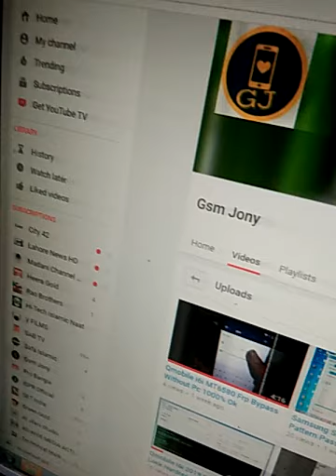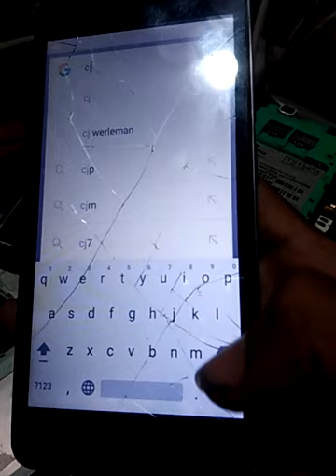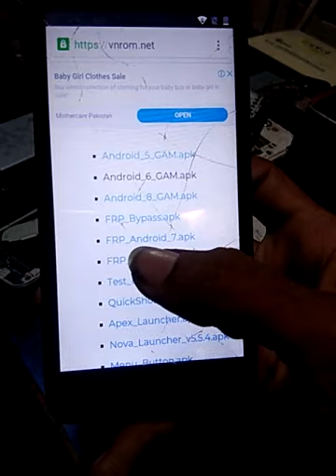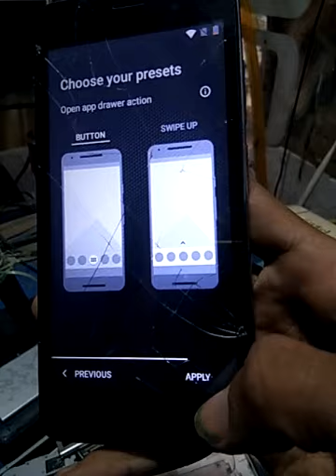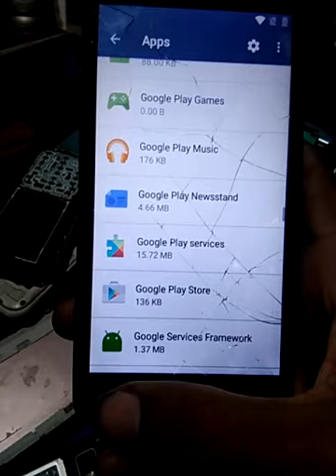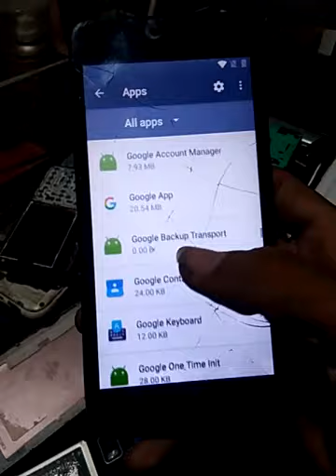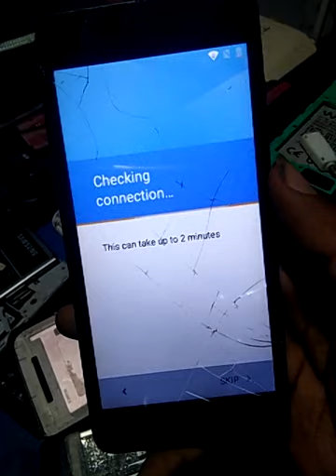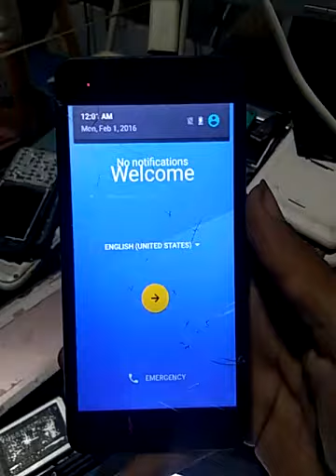Qmobile i6 Metal One Frp Bypass New Method 1000% Working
Qmobile i6 Metal One MTK6580 V6.0 Frp Bypass Remove New Trick 1000% Working